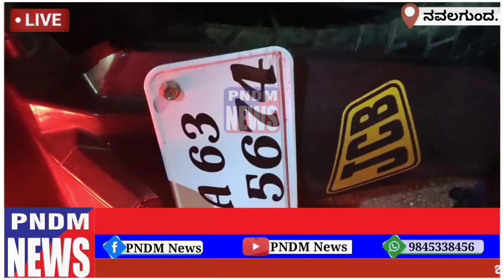ದ್ವಿಚಕ್ರಕ್ಕೆ ವಾಹನಕ್ಕೆ ಎದುರಿಗಿಂದ ಬಂದ ವಾಹನ ಡಿಕ್ಕಿ ಸ್ಥಳದಲ್ಲಿಯೇ ಒಬ್ಬ ಸಾವು ಇನ್ನೊಬ್ಬಗೆ ಗಂಭೀರ ಗಾಯ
ದ್ವಿಚಕ್ರಕ್ಕೆ ವಾಹನಕ್ಕೆ ಎದುರಿಗಿಂದ ಬಂದ ವಾಹನ ಡಿಕ್ಕಿ ಸ್ಥಳದಲ್ಲಿಯೇ ಒಬ್ಬ ಸಾವು ಇನ್ನೊಬ್ಬನಿಗೆ ಗಂಭೀರ ಗಾಯ

ನವಲಗುಂದ : ತಾಲೂಕಿನ ಕಾಲವಾಡ ಕ್ರಾಸ್ ಹಾಗೂ ಹುಬ್ಬಳ್ಳಿ ತಾಲೂಕಿನ ಹೇಬಸೂರ್ ಮದ್ಯದಲ್ಲಿ ದ್ವಿಚಕ್ರ ವಾಹನಕ್ಕೆ ಎದುರಿಗಿಂದ ಬಂದ ವಾಹನ ಡಿಕ್ಕಿಯಾಗಿ ಒಬ್ಬ ಸ್ಥಳದಲ್ಲಿಯೇ ಸಾವನಪ್ಪಿದ್ದು ಇನ್ನೊಬ್ಬನಿಗೆ ಗಂಭೀರ ಗಾಯ ವಾಗಿದೆ ಎಂದು ತಿಳಿದು ಬಂದಿದೆ.

ಈ ಕುರಿತು ಹೆಚ್ಚಿನ ಮಾಹಿತಿಗಾಗಿ ಪೊಲೀಸ್ ತನಿಖೆ ಮುಂದುವರೆದಿದ್ದು ಯಾವ್ ವಾಹನ ಎಂದು ಪೊಲೀಸರ ತನಿಖೆಯಿಂದ ತಿಳಿಯ ಬೇಕಾಗಿದೆ